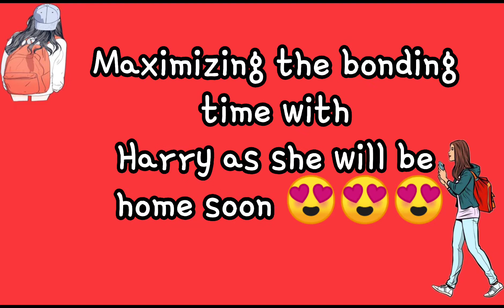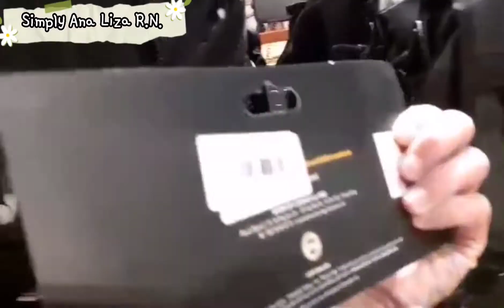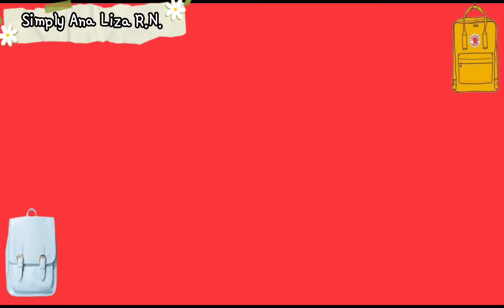BRANDED SHOES and BAGS in PODIUM